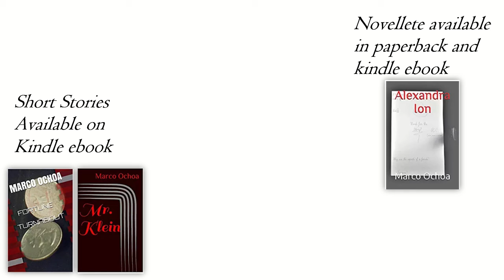Tagonist (1): Vibrations vs Alligator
The Ol' Ironsides crew had a game to pass the time where they got any two objects and made a story with one the villain and one the hero. This is one of many of their stories.

Book Purchase links:
Mr. Klein:

Fortune Turnabout:

Alexandra Ion: